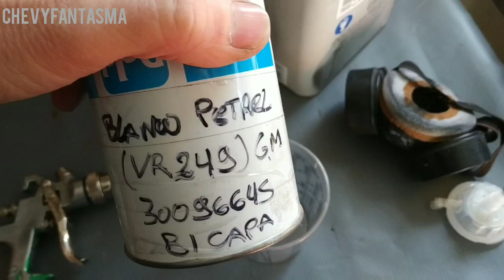Y si... pintamos el blanco Chevy serie dos - Chevy nova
Para colaborar con el proyecto y ver mas cambios.👇
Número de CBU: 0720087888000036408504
Alias de CBU: chevyfantasma

MercadoPago
Para colaborar con el proyecto con: